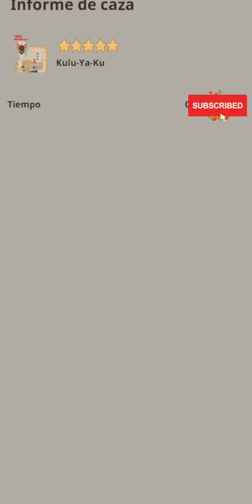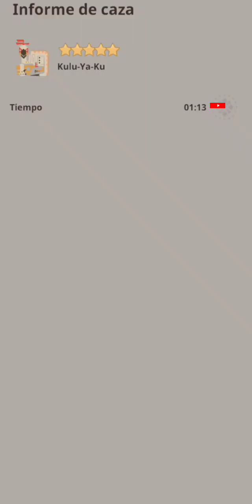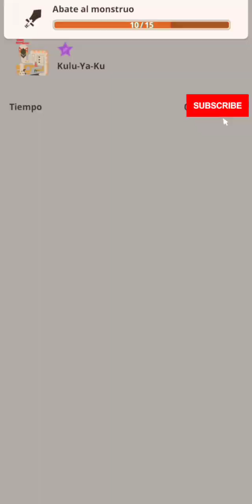Evento Cacería de Calabazas de Halloween | Monster Hunter Now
El juego es el Monster Hunter Now para los interesados en jugarlos .

Dejen sus Comentarios que les pareció el Video y que otros Juegos les Gustaría que traiga de este estilo .

►► ¡ SEGURO ESTO TE GUSTA ! ◄◄

💰 Si quieres apoyar mi contenido

💢 Zona HashTags 💢

💤 Zona Etiquetas 💤